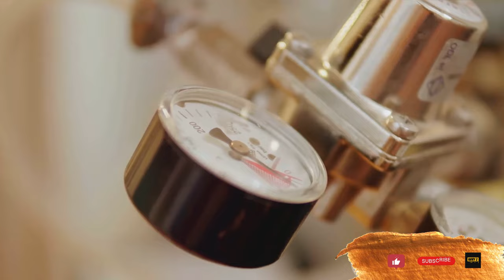What if Earth's Size Was Doubled?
What if Earth's Size Was Doubled? Hey there, ever wondered what it would be like if Earth suddenly doubled in size overnight? Let's dive into this fascinating thought experiment together! Picture this - the landscapes we know and love expanding, towering mountains reaching even higher into the sky, and vast oceans stretching farther than the eye can see. With a larger Earth, our gravity would also increase, making us feel a bit heavier as we go about our daily activities. Imagine the impact on sports and even just walking around! But hey, on the bright side, with more land to explore, there would be endless opportunities for adventure and discovery. Who knows what new wonders we might uncover in this expanded world? And what about the animals? With more space to roam, would we see new species emerge or existing ones adapting to the changes in their environment? Of course, we can't forget about the night sky. With a bigger Earth, would our view of the stars and galaxies above also change? It's a cosmic question worth pondering. So, while a doubled Earth may present some challenges and unknowns, it's a thought that sparks curiosity and imagination. Who knows what possibilities could arise in a world twice the size of our own? Let’s discuss… If Earth’s size and mass were to double, it would indeed have significant effects on gravity. If Earth's size were to double, it would have significant consequences for humans and life on our planet. If Earth’s size were to double, the oceans would undergo dramatic changes. The possibility of life in oceans on a larger Earth-like planet is a subject of scientific speculation and astrobiology. A larger Earth would have profound implications for the environment and biodiversity. A larger Earth could potentially affect communication technologies like the internet or cell phones. If Earth were twice as large, the Global Positioning System (GPS) as we know it would be affected significantly. A larger Earth would indeed affect various technologies, including transportation and energy production. A larger Earth would have a profound impact on satellite orbits. A larger Earth would profoundly impact space travel. A larger Earth could necessitate changes in dietary habits and nutrition guidelines due to several factors. A larger Earth would have several potential impacts on agriculture. A larger Earth could potentially affect food prices and availability in several ways. A larger Earth would profoundly impact cultural and social aspects. While the concept of a larger Earth is speculative, let's explore some potential benefits. The concept of a larger planet offers a hypothetical scenario to explore potential benefits for nutrition and agriculture.

effect of a larger earth on gravity, impact on other planets in the solar system, consequences for humans on a larger earth, ocean changes on a larger earth, life in the oceans on a larger earth, environment and biodiversity on a larger earth, communication technologies on a larger earth, GPS on a larger earth, affects on transportation and energy production, impact on satellite orbits on a larger earth, change in dietary habits on a larger earth, impact on agriculture on a larger earth, food prices and availability on a larger earth, cultural and social aspects on a larger earth, benefits of a larger earth, nutrition and agriculture benefits on a larger earth